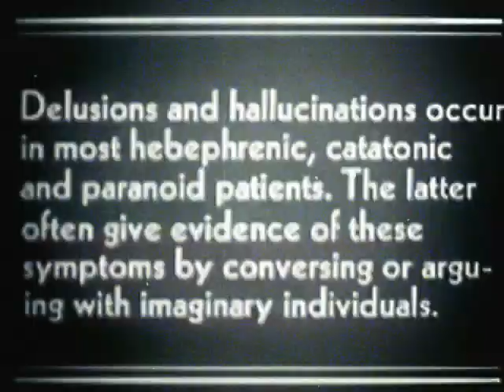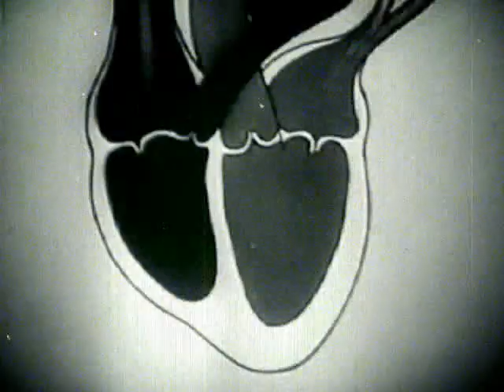Insane Clown Posse - Sedatives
Used Adobe Elements and some After Effects. An article on how I made this video is

I really like ICP. These are the song's lyrics:

I like to suffocate people and bite their necks
They got me in a place that ain't like the rest
And all you gotta do
is try to go for the neck
And it's sedatives...sedatives...
like that slow down,
colors smear all around
Weird sounds, you in the mind of a clown
And the wicked ones somehow spinnin' around
Wheel me down the hallway, arms strapped down
With sedatives

Hangin' all out the neck from the IV
Sedatives for the lively study me,
ask me, no answer
I'm cuttin' your neck first chancer'

White walls, white floors, small rooms
With the sedatives, they become ballrooms
Crows fly by my window slow
Headed that way but lookin' at me though

Sedatives
Sedatives
Sedatives
Sedatives
Sedatives
Sedatives
Sedatives
Sedatives

I'm an accident human malfunction at best
And I'm lookin' at a scalpel sinkin' into your chest
If I could only move, but them sedatives
You know, they're saving your life, them sedatives
Some of these other patients are strong as hell
Suffocating one creep took me long as hell
But I took his sedatives,
well I thought they were sedatives
But they were only medatives

I fake pain, call em' over and play dead
And yank a fistful of hair out the nurse lady's head
High on sedatives again, put me in a tiny place
Chin strap, muzzle over my face
I threw a guy off the roof first day they admitted me
I was sedated but that's when it hit me
The only time I'm at peace is when I ain't even there
God tell me, why the fuck am I here!?

I want a lobotomy, shock therapy
Come clean me nurse
Take care of me...
I suffocated the last 2 they sent in alone
They had to stick me in the chest with a shot of methadone
Recreation time, wheel me to the courtyard
Four guards in white and they might be important
And the sky is blue and I can watch trees grow
Watch leaves blow, until the sedatives show

Well I even have my very own room these days
White straight jacket, padded walls and PJ's
But there's so many ways and every stunt I pull
I even slammed my own mouth down on the toilet bowl
For attention, maybe, not to mention the sedatives
Heard one guy say "why even let it live?"
There's probably no sedatives in Hell
And that's the only reason I'm alive still!

The witch is everywhere and I can see that y'all
Stabbed one nurse in the neck with a straw
A plastic straw, yeah it's flimsy and weak
But if you cork it with your thumb and hold it right...FEEK!